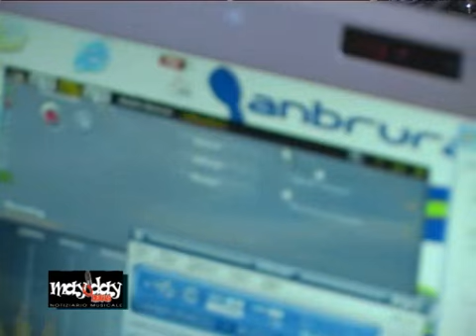9034 Educhiamoci alla musica febbraio 09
Secondo incontro di educazione all'ascolto con gli alunni del T. Campanella e del Liceo Artistico Statale che si è svolto al Canto Libre di Napoli. Ospiti di questo appuntamento Patrizio Trampetti, Letti Sfatti e Ivana Muscoso.